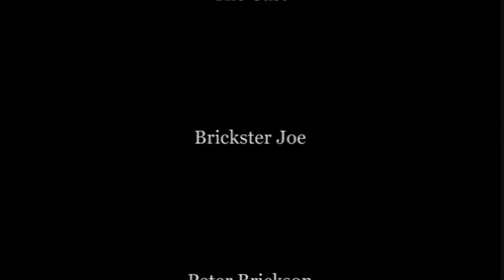Blacklight Retribution CTF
It is finally out Lego Blacklight Retribution CTF is done. Sorry there was a problem with Adobe After Effects so there is no special effects but is still as good with out them as with out them. you can now watch in 1080p all of LegoCorp hopes you enjoy. Music from the hit game Mass Effect 3 'Stand Strong Stand Together' and 'The Cerberus Plot'